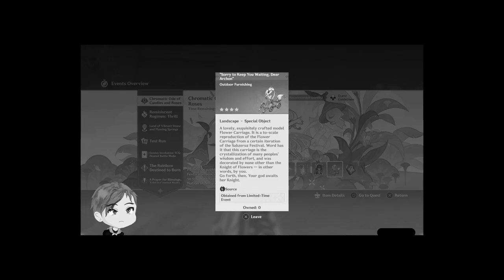Happy Birthday, Nahida!!! | Chromatic Ode of Candies and Roses | Genshin Impact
YAY!!! Happy Birthday, Nahida!!!

▬▬▬▬▬▬▬▬▬▬▬▬ Timestamp ▬▬▬▬▬▬▬▬▬▬▬▬▬▬

00:00 - Intro
00:32 - Give Her Surprises
06:51 - Shopping with Candace
18:20 - Oh Dori...
26:44 - Day 1 Extras
30:54 - Meeting up with Candace
31:05 - Give Her Sweetness
34:13 - In search of a Caravan
41:17 - Oh Cyno...
46:54 - Back at the Port
48:27 - These 2...
57:22 - The Meeting
1:00:42 - Ahh...
1:07:30 - Day 2 Extras
1:10:59 - Give Her Memories
1:13:53 - In search of Nilou
1:17:32 - Ara?
1:19:31 - In search of Nilou
1:21:20 - Caught
1:24:26 - How it happened...
1:27:23 - Back to present time
1:35:34 - Back to Pardis Dhyai
1:38:57 - The wait...
1:40:24 - Happy Birthday, Nahida!!!
1:43:17 - After party
1:50:06 - A moment that will never be lost...
1:51:28 - Day 3 Extras
1:58:57 - Ending